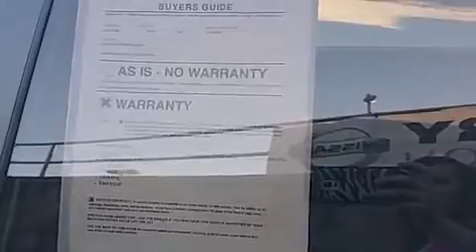Used 2011 Nissan Altima Dealer Serving Dickson & Clarksville TN | Bad Credit Bankruptcy Auto Loan